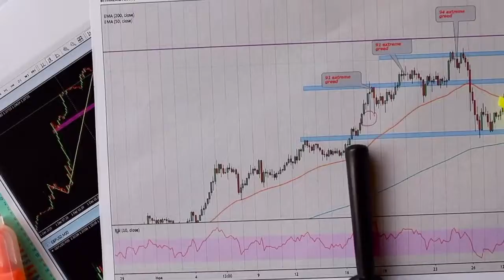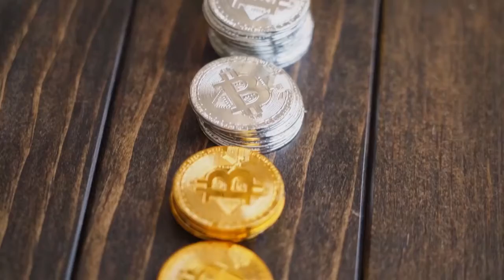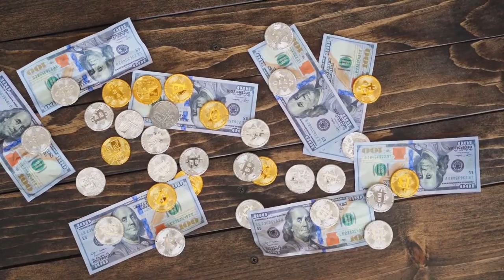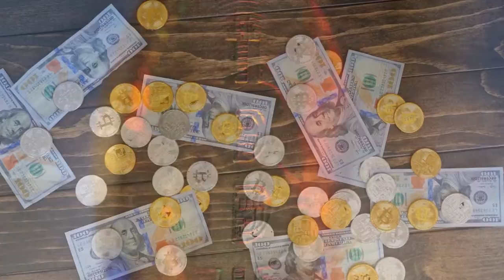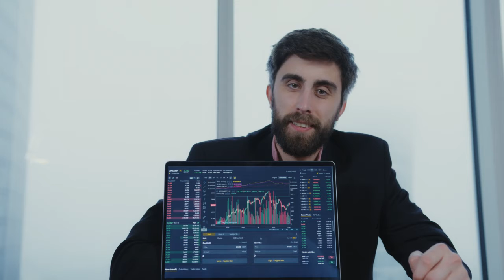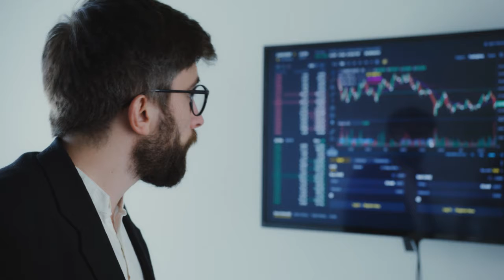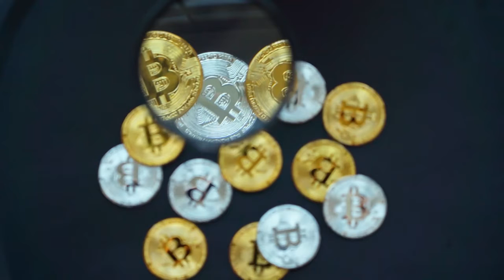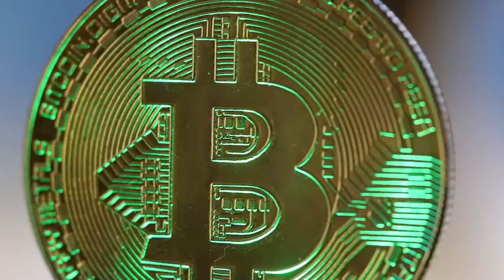ELON MUSK PROMOTES Polkadot AND THE PRICE WILL HIT $?? SOON !!